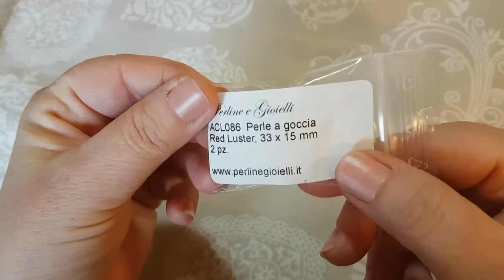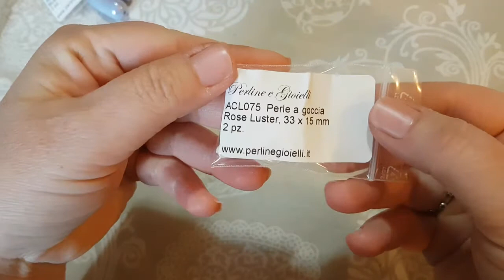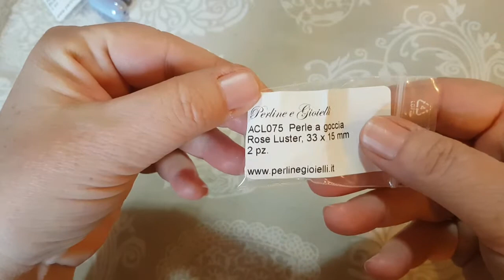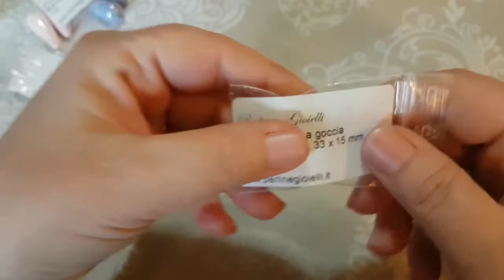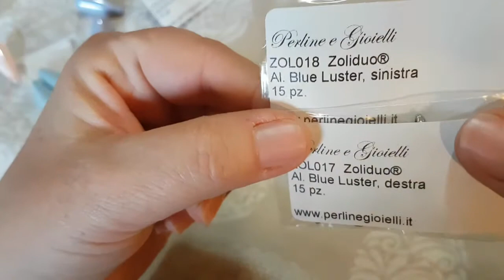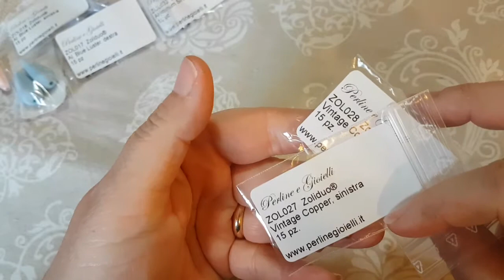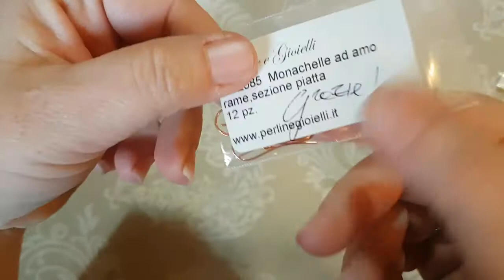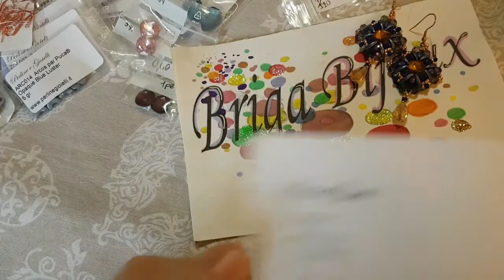Video review sito Perline e Gioielli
Vi mostro i miei ultimi acquisti ..dal sito Perline e Gioielli . .un bacio e scusate la mia bronchite. e le mie solite manine🤣🤣🤣🤣🤣. P.s. le gocce sono in resina. leggerissime.
Fb  ed instagram:  Briga Bijoux